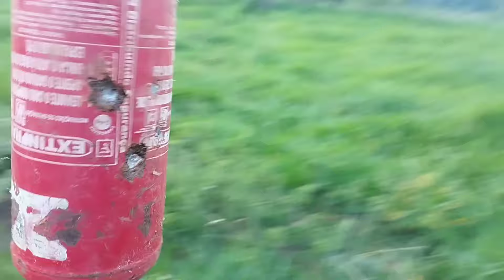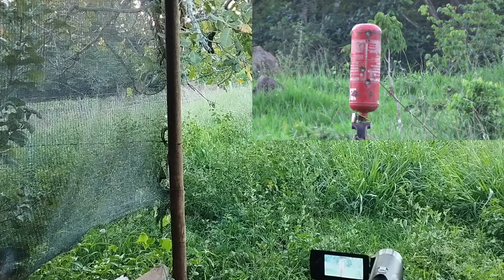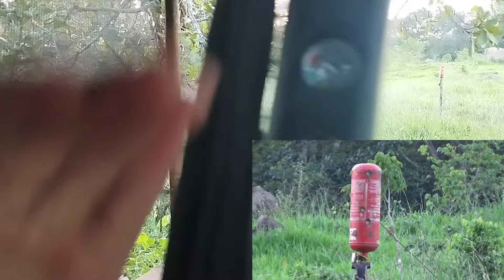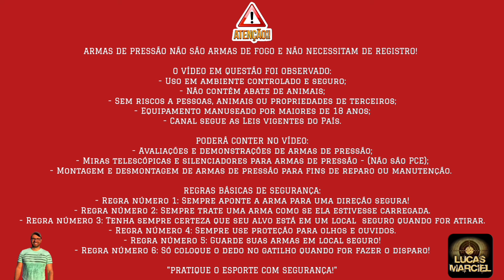Extintor casca grossa 2 x 0 Rossi R8 short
CUPOM: LUCASMF

REGRAS BÁSICAS DE SEGURAÇA:
- Regra número 2: Sempre trate uma arma como se ela estivesse carregada.
- Regra número 4: Sempre use proteção para olhos e ouvidos.
- Regra número 5: Guarde suas armas em local seguro!
- Regra número 6: Só coloque o dedo no gatilho quando for fazer o disparo!

Fala atiradores!!!
O tem o intuíto de apresentar Reviews, Agrupamentos, cronografagens,   autonomia, precisão, comparativos e muito mais das marcas: Rossi, Artemis, Fxr, Beeman, Gamo, Kral, Javali, Nova Vista, Boito,  Fox, Hatsan, BSA, Sumatra...

Modelos já Testados: Rossi R8 5.5, Rossi R8 6.35, Rossi Dione PCP, Beeman 13625 Bullpup, Beeman 1336 Chief, Beeman 1338, BEEMAN 1336 VR, Beeman PCP Under Lever, Beeman Commander, Kral super jumbo, m25 9mm, m25 5.5, m22 6.35, Hatsan Flash 101, Hatsan Flash 101 vr, gamo roadster replay 10x igt gen 2, Gamo Whisper Fusion IGT, Leviathan PS-P, Leviathan PS-R2, Behemoth PS R2 5.5, Sumatra 500, Artemis P35, Artemis PR900 G2, Pr900W, Hatsan Flash, hatsan flash Synt VR, BSA R-10 Mk2, Cometa Lynx, Javali 9mm, behemoth PS R3 FS, Kral Super Jumbo, Sag R1000, Pr900s